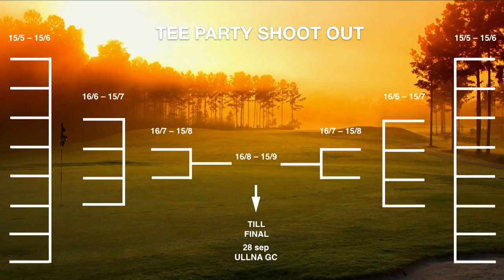Tee Party: DJ vs Rahmbo, Masterspepp och Hedbloms stege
GÄSTER: Mackan Edlund, Peter Hedblom och Max Persson